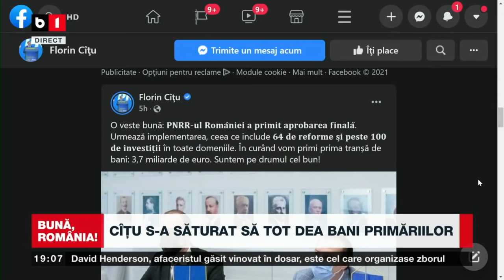BUNA, ROMANIA! IONUȚ STROE: Nu ar trebui exclusă varianta refacerii coaliției cu USR, P2/2